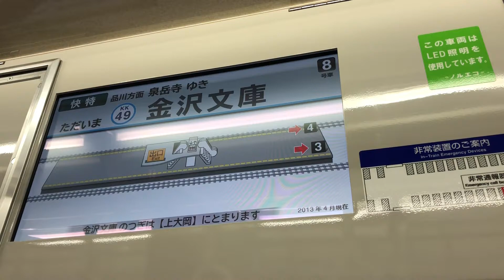京急の編成が8両から12両になる瞬間(LCD)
撮影した編成はブルースカイトレインです。
増結した後ろ4両は655編成です。